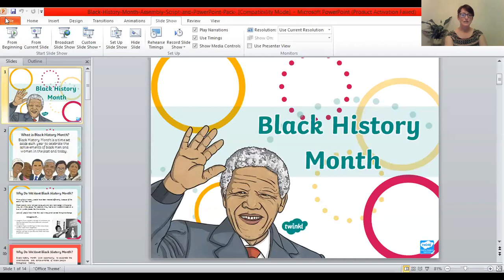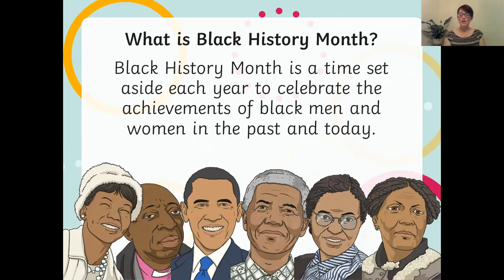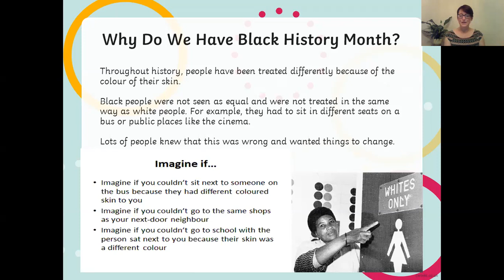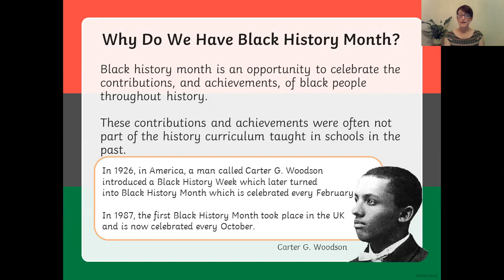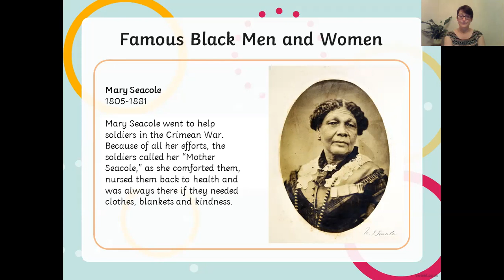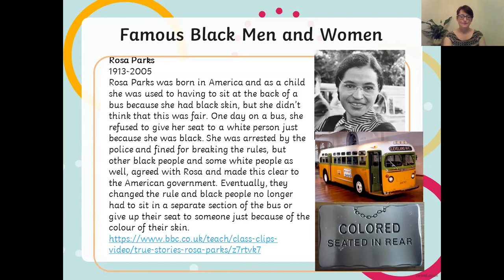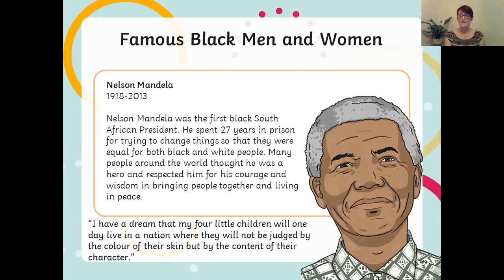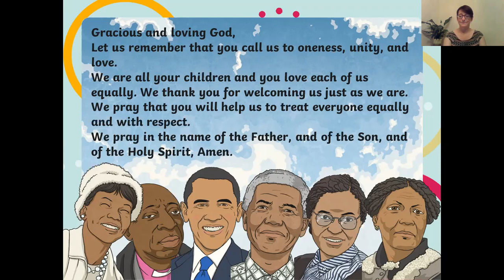Black History Month part 1 1